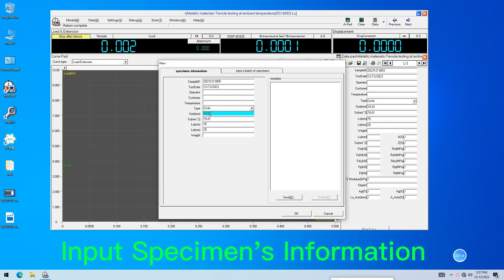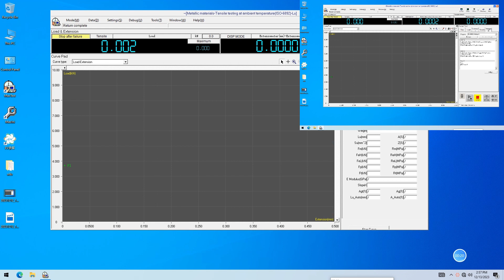WDW 100 Strain control ISO 6892-1 Method A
ISO 6892-1 Method A#strain control#3542 extensometer#shoulder grips